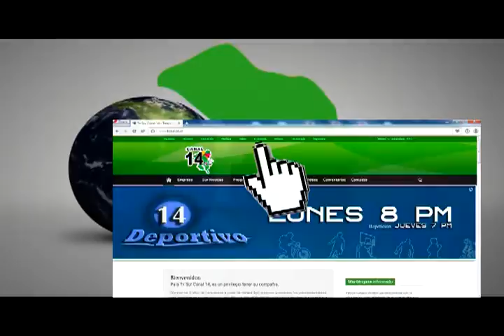Tras Las Huellas de La Historia | Clara Luz Martínez